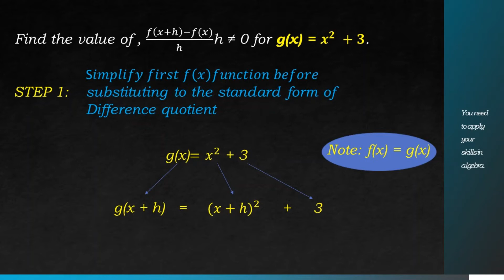Find the value of f(x+h)-f(x) / h where h is not equal to 0, for g(x) = x^2 + 3.